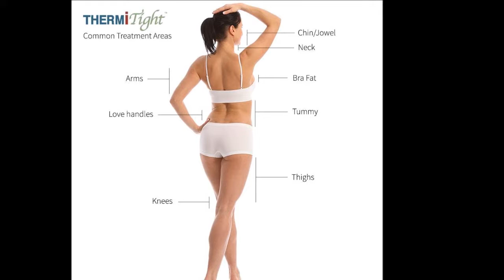Thermi Jan2017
Dr. Syed is known around the office for taking a very conservative (dare we say, skeptical?) approach when evaluating the latest must-have anti-aging procedure or treatment. So when he buys a medical device, it’s the real deal. We are excited to share that we now have ThermiRF™, an FDA-approved device use to help reverse the signs of aging.